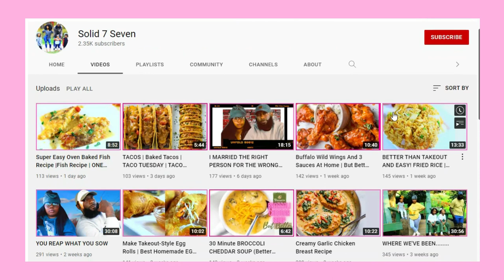After THIS you'll only want SALMON this way | MEAL PREP | Meal Ideas For A LARGE FAMILY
2LBS SALMON
1/2 STICK OF BUTTER
1 CUP SWEET CHILI SAUCE
1 TLBS HONEY
SQUEEZE OF LEMON
1/2 TLBS MINCED GARLIC

SEASON SALMON WITH
GARLIC POWDER
ONION POWDER
MRS DASH TABLE BLEND